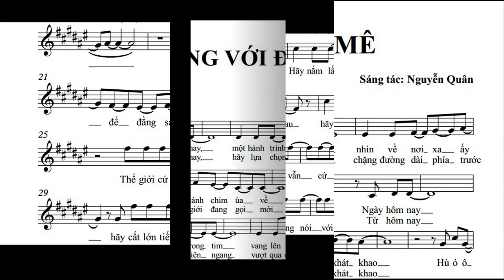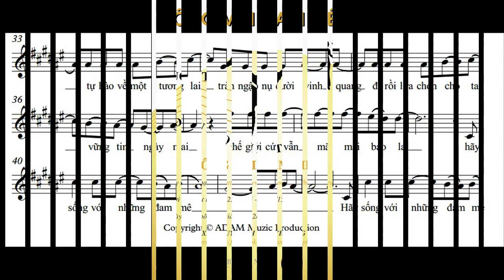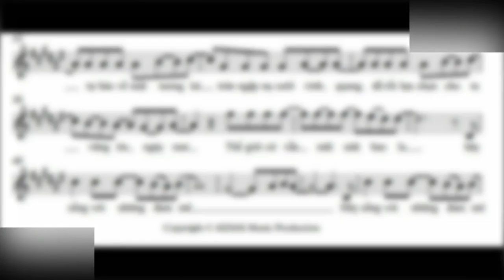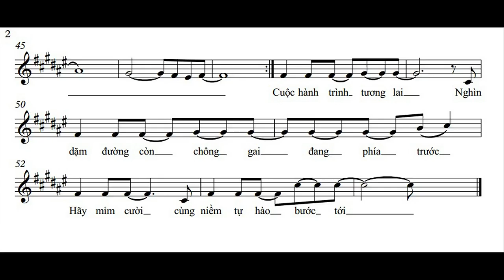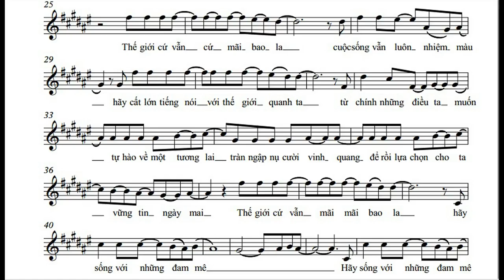Cuộc thi: Vũ điệu - Sống với đam mê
Hãy thưởng thức bài hát sống với đam mê để có cảm hứng bước tiếp trên con đường mà bạn đã chọn. Bạn Là Triệu Phú luôn đồng hành cùng bạn trên con đường chinh phục thử thách để sống với đam mê.